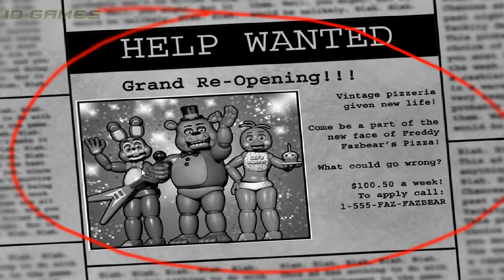Five Nights at Freddy’s 2 Прохождение без комментариев (Русская Озвучка) - 1 Ночь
Five Nigth's at Freddys 2 Прохождение без комментариев (Русская Озвучка) - 1 Ночь